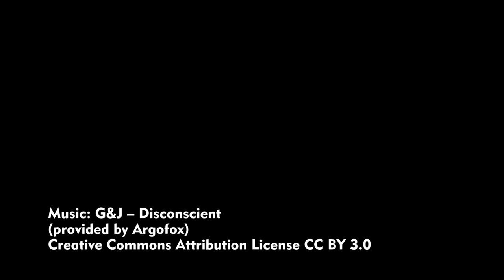Frankfurt (M): Main Tower – Hauptbahnhof von oben, Zug-, Luft- und Schiffsverkehr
Ausblick von der Aussichtsplattform des Main Tower in Frankfurt (Main). Die Plattform liegt in knapp 200 Metern Höhe des Hochhauses. Oben gibt es außerdem ein Restaurant und ein Fitness-Studio. Die Aussichtsplattform bietet eine gute Aussicht über die Innenstadt und bei gutem Wetter auch weit in das Umland von Frankfurt.